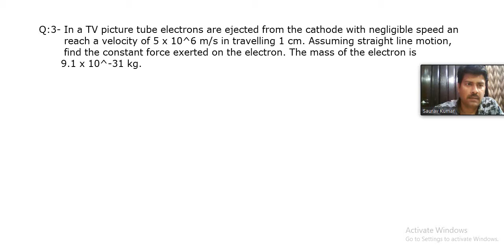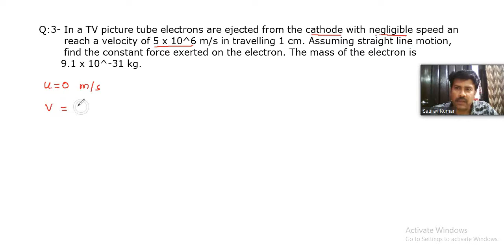HC VERMA||IMPORTANT QUESTION||LAWS OF MOTION||PHYSICS||CH-5||Q-3||IIT-JEE||NEET||PART-20